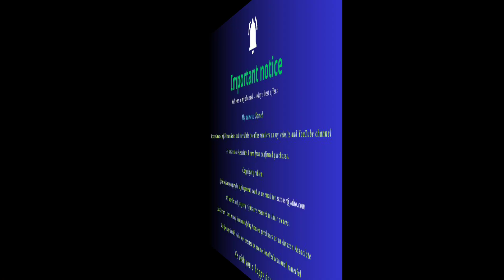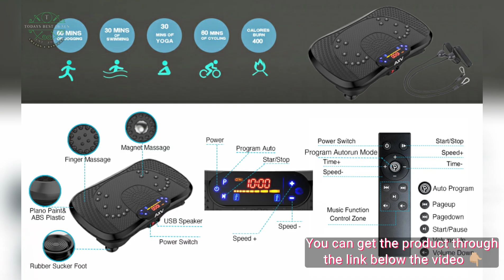AXV Vibration Plate Exercise Machine Whole Body Workout Power Vibrate Fitness Platform Vibrating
AXV Vibration Plate Exercise Machine Whole Body Workout Power Vibrate Fitness Platform Vibrating Machine Exercise Board for Weight Loss Shaping Toning Wellness Home Gyms Workout (Slim)

✅RELIEF, REHABILITATION & REPAIR: The AXV vibration plate delivers efficient and gentle Whole Body Vibrations, waking muscles throughout the body and increasing blood flow in the muscles. This enhances your body’s built-in ability to regenerate cells and repair itself. Relief is felt from the first use, continued and regular use builds up muscle tone, protecting nerves and bones, relieving chronic pain, repairing old injuries, and providing greater range of motion.

✅RICH FUNCTIONAL & HIGH EFFICIENT& REMOTE CONTROL: Adjustable vibration speed (1 to 120), with 2 resistance workout bands, can exercise upper body and lower body at the same time. Offering variety of exercise modes, allow you to try different vibration exercises, With this workout machine, you can have your routine exercise done in only 10 minutes everyday. What you’ll get is a better shape and enhanced metabolism, increased bone mineral density, relieve and reduce stress levels.

✅WHY WE CHOOSE AXV VIBRATION PLATE: Can be connected to phone via BT and used as BT speaker; Magnet health massage function; LED display shows time, speed and burnt fat making your workout visible; Compact size can be used anywhere & easy to carry and store; Anti-slip coating designed;Enhanced upgraded Ergonomic design shell ensures more durability and stability; Comes with Remote control ,Resistance Bands and detailed manual...everything you need.